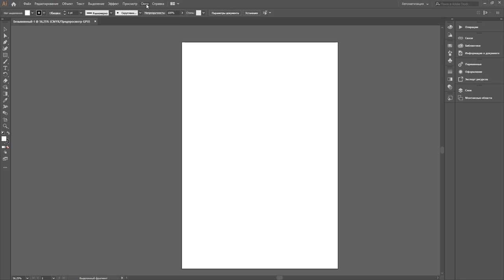Панель инструментов и рабочая среда CC 2019